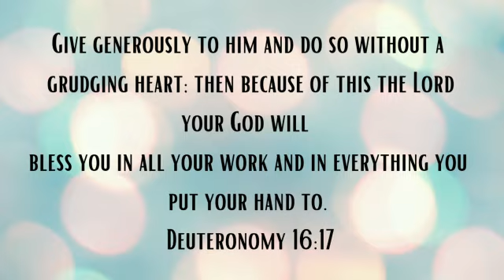The Joy Of The Lord Is My Strength | Music by SRM Children's Ministry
Please join us every Friday at 2 PM (U.A.E.) to participate in the Live streaming of our Weekly Prayer Service.